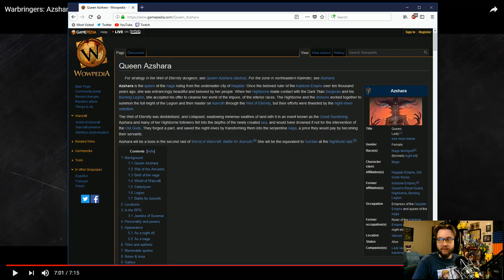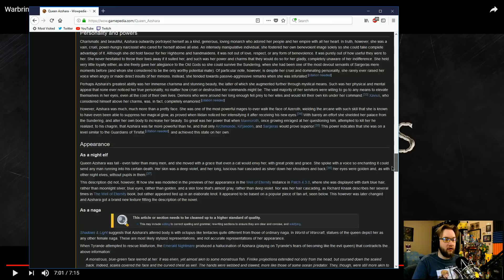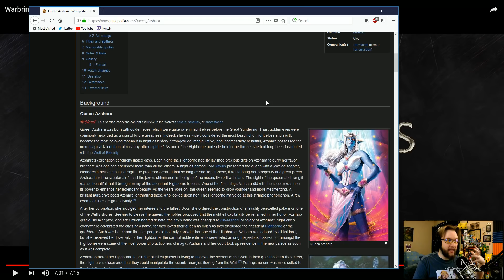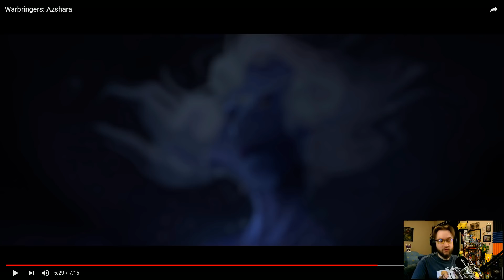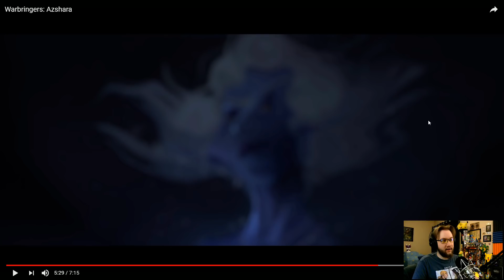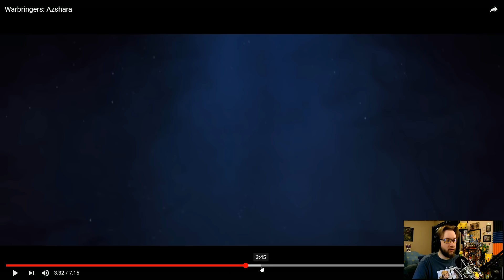Bay Talks About | WARBRINGERS - Azshara | "Reaction" & Film Nerd Cinematic Analysis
Bay breaks down his film nerd thoughts on the new "Warbringers: Azshara" 2.5D Cinematic for the World of Warcraft: "Battle for Azeroth" expansion. Lots of nerdy discussion herein.

dare claim to be some seasoned veteran when it comes to
film, cinema and the grammar/language used therein.
I do have a bachelors in film & have worked in the industry
for the previous 3+ years. These are merely my rambles.

A special shout out to the Asst. Producers of FinalBossTV.
So much of this content would not be possible without you.
▪ Miapow, R4X15, Trofles, Imnotdruish, and Theydrin.